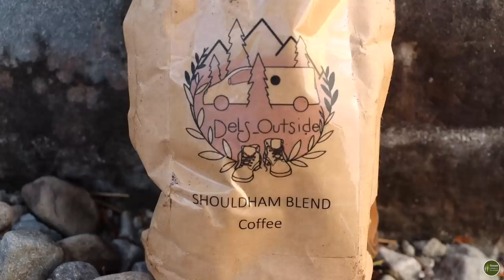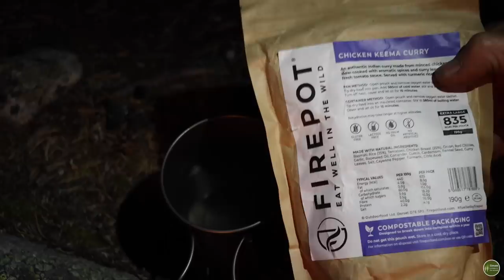Wilderness Canoe Adventure - Part 4. Descending the River Røa in Norway. White Water Rapids.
In this video, part 4 in the series, Andy (Kent Survival) and I cross over the border into Norway and begin our descent of the River Røa.

We head off from our last camp spot in Sweden and paddle the last two kilometres to the start of the river in the Fermundsmarka National Reserve.  Some rapids we run, others we line the canoes down and some we take the safest option and portage the canoes and gear down - its a remote area, so safety is paramount.

Between the river sections and flowing water are calm open lakes, a nice gentle interred before the next excitement and a time to enjoy our surroundings.

As evening draws, we look for a good place to set up camp and we find a lovely spot next to a lake where we enjoy the evening with a fire and some well earned dinner.

Norway feels very different to the Swedish side of the border - more wild, more rugged and the excitant of the river has changed the tempo of the trip.

Links

Simon, a bloke in the woods Merchandise

Or by mail at:

Diss
Norfolk
IP22 9DB
UK

Music

Last Train to Mars            -     Dan Lebowitz